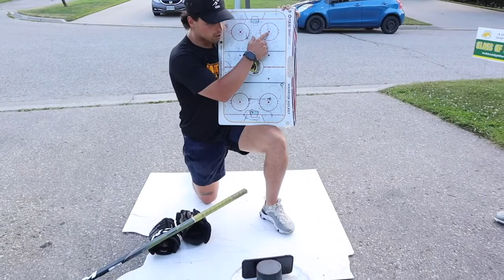Men's Hockey Online Camps Promo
Starting July 13, Men's Hockey is offering online summer camps that will focus on skill development, shooting tips and more.